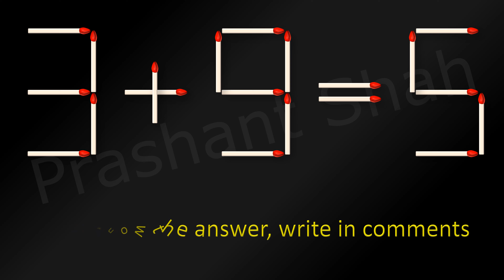Matchstick Puzzle 3+9=5